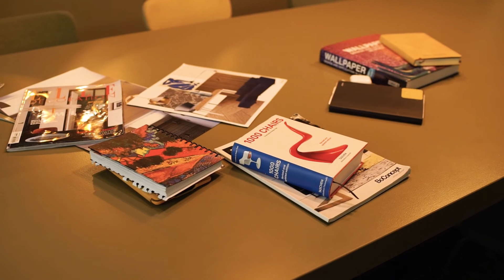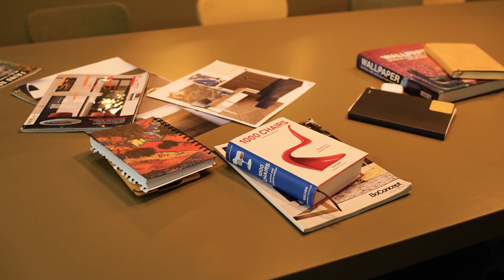Why Do Olympians Bite Their Gold Medals? | Urdu / Hindi | InFactz Cafe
Dear Friends, here we will know the reason of why Olympians or Olympic Athletes bite their gold medals after winning it. Do they do it to check the purity or carats of gold medals? Are the Olympic Gold Medals made of Gold completely or Silver? How much is the weight of Olympic Gold Medal? What is the role of media or photographers in biting of Gold Medal by Olympians or athletes? Know all these facts on InFactz Cafe in Urdu or Hindi!

Khilari ya Olympians apna gold medal danton main kiyun chabatay hain?

Credits:
Video by Tima Miroshnichenko and Karolina Grabowska from Pexels
Wikipedia
Olympics.com